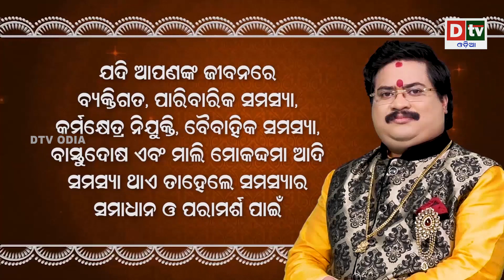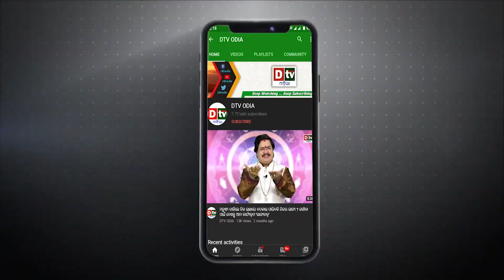ଗୀତାଜ୍ଞାନ-୧୯ | ସ୍ଥିର ବୁଦ୍ଧି ପୁରୁଷର ୪ଟି ଲକ୍ଷଣ କଣ? | Geeta Gyana | Pandit Pramod kumar Panda |DtvOdia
odia gita gyana
oriya bhagwad geeta
geeta gyana in odia
geeta gyana
gita gyana
odia motivational video
gita gyana odia
gita gyana odia bhajan
geeta saar full
bhagwat geeta in odia
parmarth geeta saar
geeta saar in mahabharat
geeta saar in mahabharat full
parmarth geeta saar download
geeta gyan odia re
gita gyana odia re
dtv odia
pandit pramod kumar panda
odia bhagabata geeta
odia bhagabata
bhagabata katha
gita bhagabata pothi
bhagabata gita odia